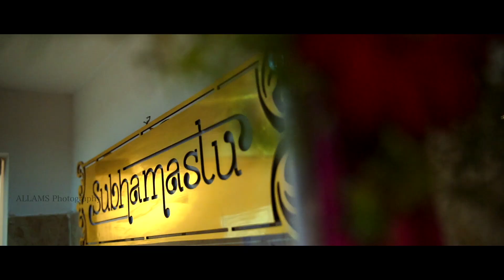|| Best Cinematic Wedding promo Telugu song || Divya & Suryateja || Allams Photography || 8019441149